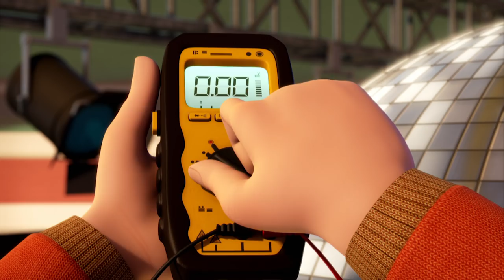Bob el Constructor en español | Atrapados - 1 Hora de Aventura⭐ Pelicula completa | Dibujos animados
Podemos construirlo? ¡Sí, podemos! ¡Ponte tu casco y tu cinturón de herramientas! Únete a Bob el Constructor y a su equipo mientras construyen grandes proyectos usando los cimientos de la determinación y el trabajo en equipo. Con su socia en el negocio, Wendy, el aprendiz de constructor, Leo, y un equipo de máquinas, Bob está listo para arreglar Villa Arreglo y Ciudad Primavera. Este equipo se hace cargo de cualquier proyecto, martilleando soluciones a todos los problemas y fomentando la confianza a lo largo del proceso. Ningún proyecto es muy grande o muy pequeño: arreglan y reparan desde un techo con goteras, hasta un rascacielos. Después de todo¿¡la diversión está en hacerlo! Desde la parte superior de su casco amarillo, hasta la punta de sus botas¿¡Bob está listo para la acción!